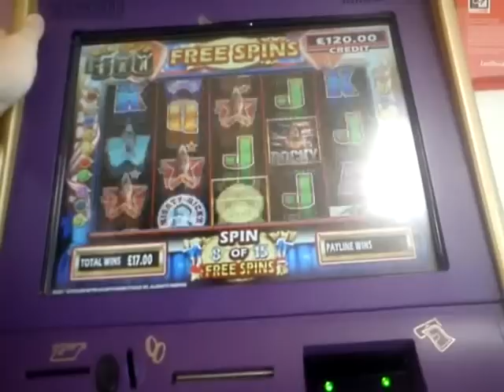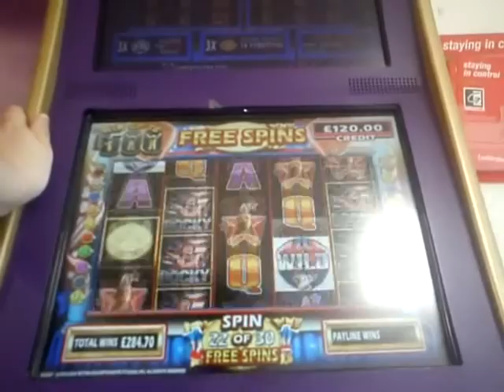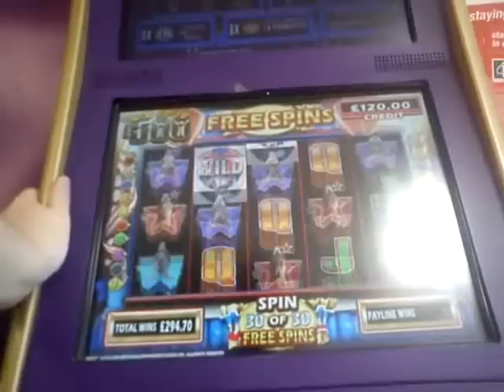Rocky £500 Free Spins.wmv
I got this just after the Free Spins on Wipe Out only the 2nd time I have hit a pot